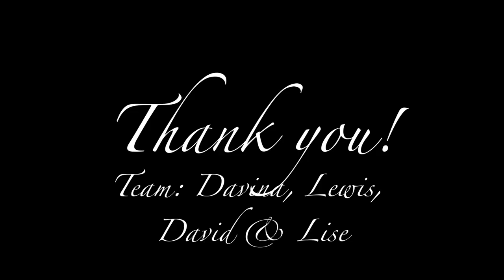Beaurecueil July 2020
Holiday video / sea kayaking caves